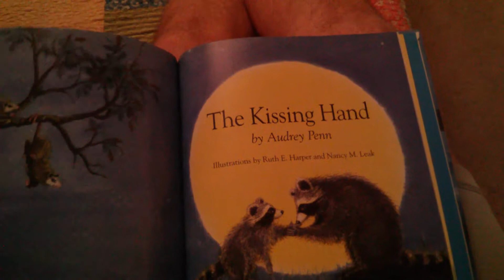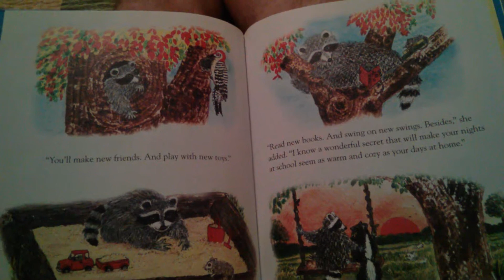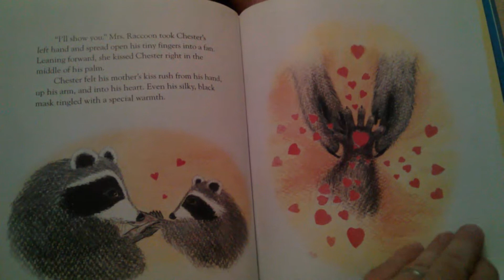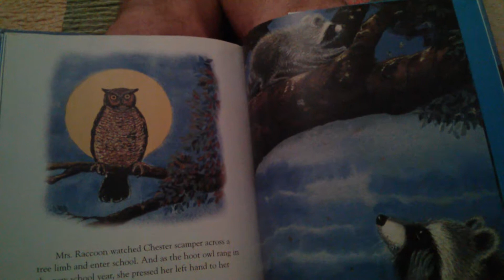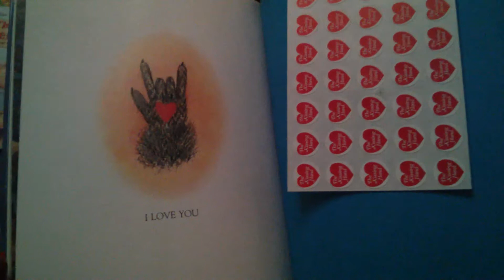The Kissing Hand